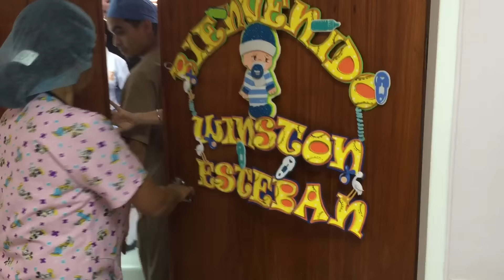TVES.- Entrevista EXCLUSIVA de Winston Vallenilla luego del nacimiento de su segundo hijo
El presidente de TVES, Winston Vallenilla, se convirtió en padre por tercera vez este miércoles, tras el nacimiento de su segundo hijo, Winston Esteban, todo el equipo de TVES se trasladó hasta el lugar, donde los emocionados padres, dieron la bienvenida al nuevo integrante de la familia Vallenilla De Andrade.